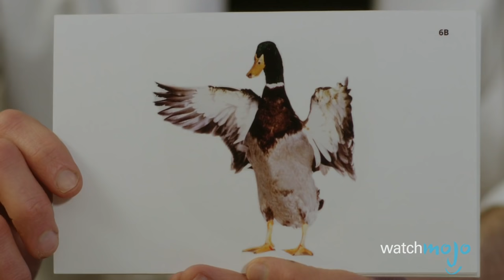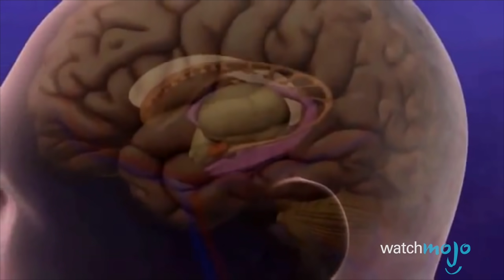Top 5 Tragic Alzheimer’s Facts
Alzheimer's disease is a leading cause of death. Those who have had an elderly loved one succumb to the disease know that it's at least as heartbreaking as "The Notebook." We've scoured health news, and the latest advancements in medicine to bring you the five most important, surprising and downright tragic facts about Alzheimer's Disease.

Special thanks to our users Raymond Leduc, Antonio Lorusso, and Shawn Mark for submitting the idea on our Interactive Suggestion Tool